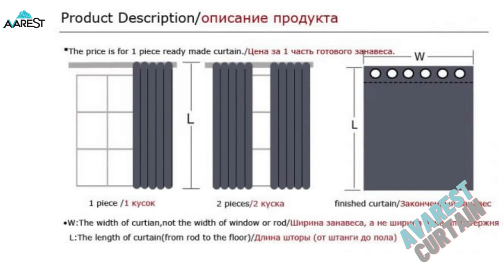Avarest home decor 26